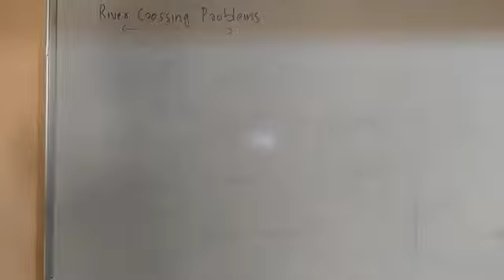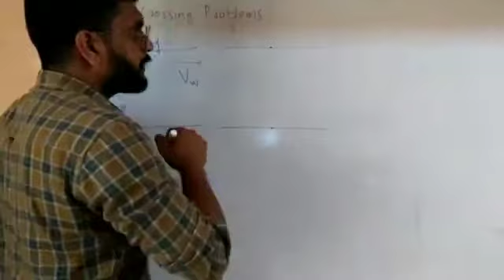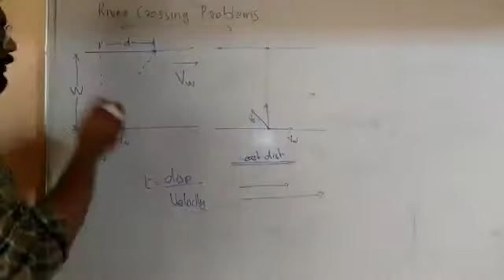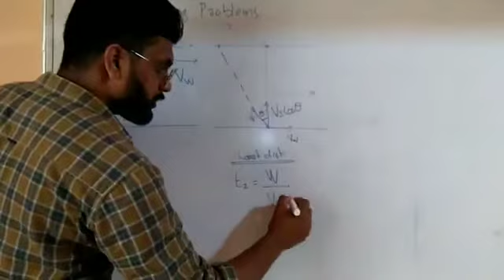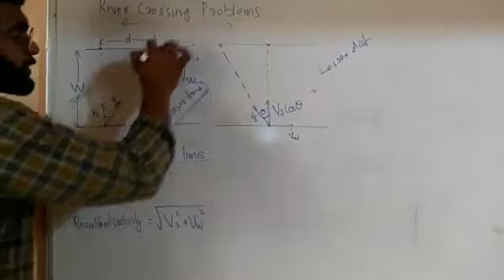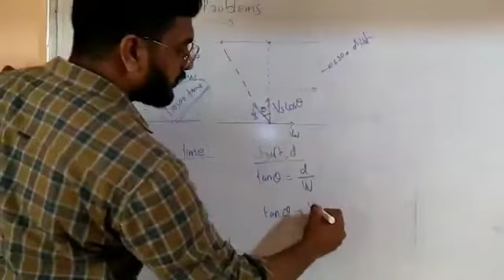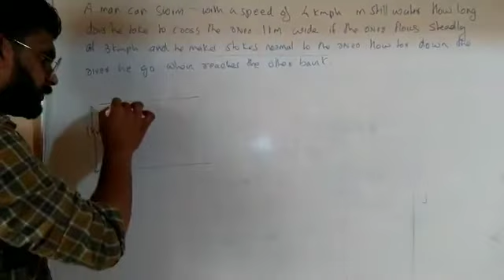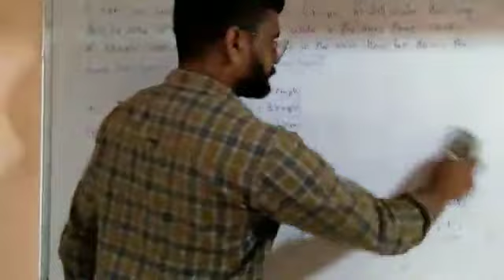River crossing problem MOTION IN A PLANE